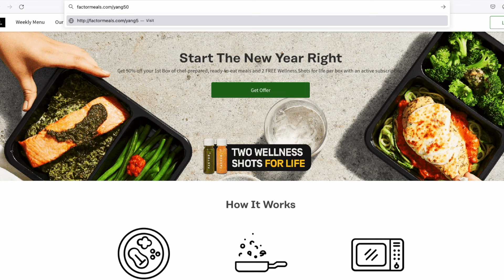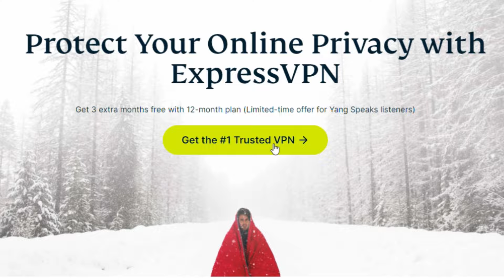Early Detection Revolution: How a Simple Scan Could Save Your Life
Prenuvo's groundbreaking approach to transforming healthcare addresses the limitations of the current reactive system, which often leads to late diagnoses of severe conditions. Andrew Lacy, CEO of Prenuvo, shares how their cutting-edge MRI technology offers comprehensive whole-body scans capable of detecting early-stage diseases like cancer and aneurysms. Priced at $2,499, these scans promise to become more affordable with advancements in technology and operational scale. Hear about the seamless patient experience, which even includes watching Netflix during the scan. This episode highlights the potential for Prenuvo's proactive screenings to revolutionize health management, offering detailed insights that promote early diagnosis, better health outcomes, and ultimately, peace of mind.

Don't miss your chance to have your question featured on an upcoming episode - send us your voice and text questions to !

00:00 - Intro
00:41 - What is Prenuvo?
05:22 - Shorter MRI Sessions
08:55 - Prenuvo’s Cost and Goals
11:50 - Healthcare Costs Vs Outcomes
15:04 - Andrew’s Experience and Results
18:16 - The Power of Peace of Mind
21:02 - Catching Things Early
26:55 - Prevention Saves Money

code helixpartner20